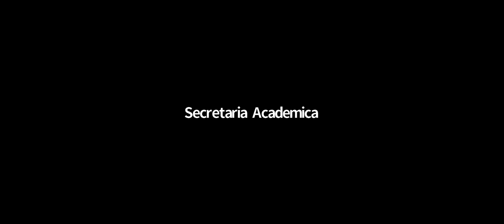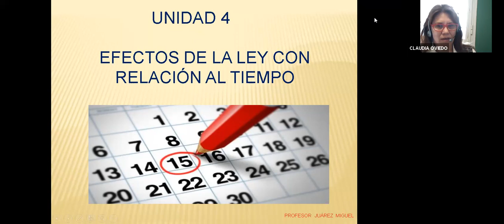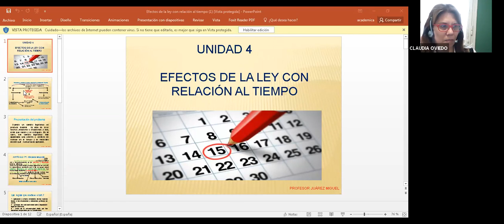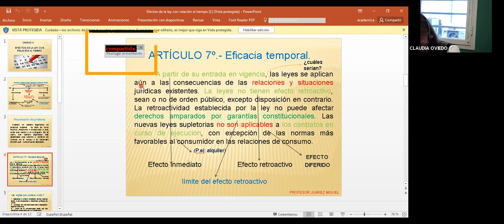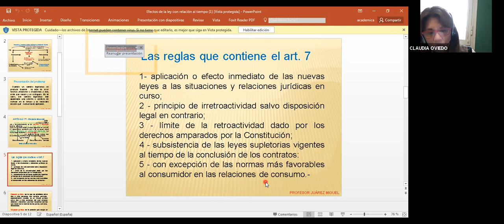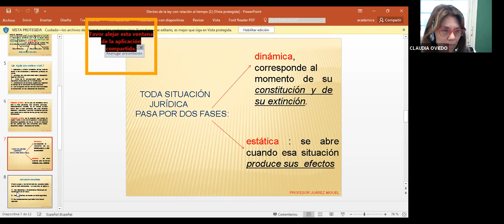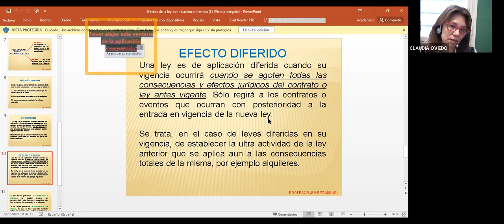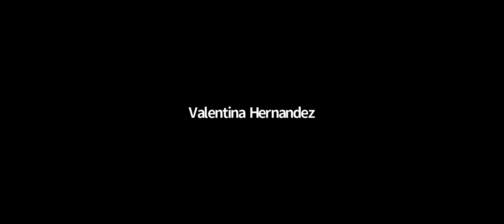Civil (com. 2) - Clase 23/03/21 - Dra. Oviedo